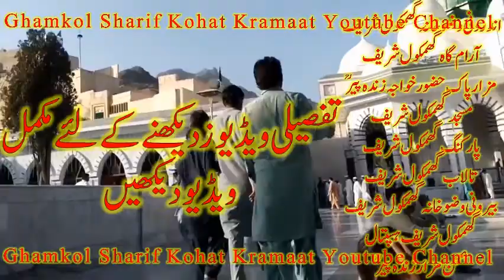73 Urs Zinda Peer Ghamkol Sharif 16th 17th 18th October 2021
73 Urs Zinda Peer Ghamkol Sharif 16th 17th 18th October 2021 || Zinda Peer Urs Ghamkol Urs #2021